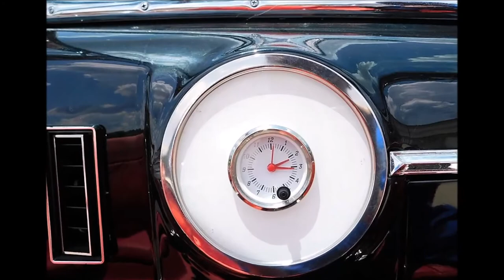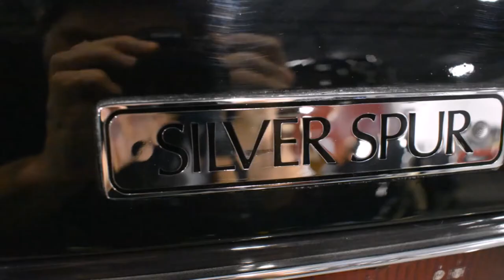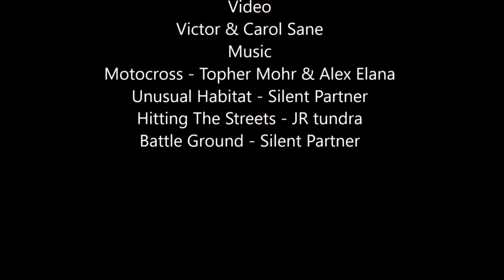1941 Cadillac Convertible First Generation Series 62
1941 Cadillac Convertible First Generation Series 62
Video by Victor Sane a Certified Master Auto Technician and Certified by; GM, ATRA, & ASE as a Professional Transmission rebuilder.
 In some of my Videos I work on vehicles like  Chevrolet, Buick, GMC, Cadillac, Pontiac, Oldsmobile, Suburban, Silverado Camaro Corvette, Ford Lincoln Mercury Explorer Expedition F150 Superduty Mustang GT Mach1, Chrysler Dodge Jeep Ram VW Honda Toyota BMW Audi Volvo Jaguar Mercedes Porsche Mazda Hyundai
Twice a week I make videos of automatic transmission repair rebuild and or parts concerning Transmissions like TH180 TH200C TH2004R TH350 TH350C TH400 TH700 700R4 4L60E 4L65E 4L70E 4L80E 4L30E TH125 TH125C 125C TH325 3254L TH425 TH440 4T60E 4T65E 4T80E 4T85E
A727 A904 A404 A413 A604 A470 A670 A606 62TE KM170 KM175 42RLE 45RFE A500 A518 42RE 44RE 46RE 48RE
AOD A4LD 4R70W 4R75W AXOD AXODE AX4S AX4N CD4E F-4EAT ECAT G4AEL GF4AEL 4F27E 4R55E 5R55E C4 C6 ATX E4OD 4R100
If you cant or won't hire a professional to work on your transmission, please do so at your own risk. Furthermore be aware Transmission repair is very costly dangerous and painful. Thus one of our favorite sayings around here "If you're not Burnt Bruised or Bleeding your probably not done yet" Even if you dont get hurt the fluids and some products I use are carcinogens. So if the work doesnt kill you, eventually Cancer will. You have been warned. Die from your work, or Die of Boredom.
Transmission Tech Tips Tools Tuesday 4L60e episode 001
Transmission Tech Tips Tools Tuesday 4L60E servo episode 002
2004 Chevy Impala tune up How to
How to open ford door won't open 2000 Expedition latch replace 🚗

Im almost always Burnt bruised or bleeding      I end most of my videos with, get off the couch and get dirty en habla espanol, se habla espanol